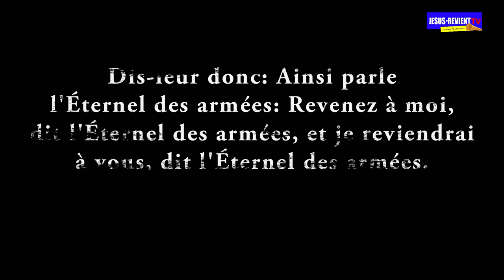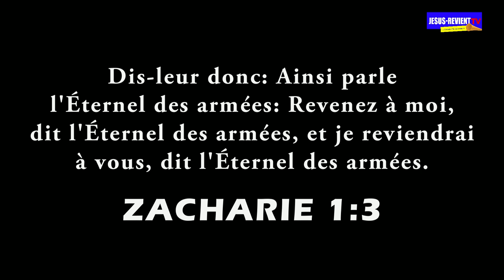🟥❗️LE RETOUR DES EXILÉS DE LA FAMILLE JESUS-REVIENT. TÉMOIGNAGE ET REPENTANCE DU FRÈR RECHE (BRAZZA)